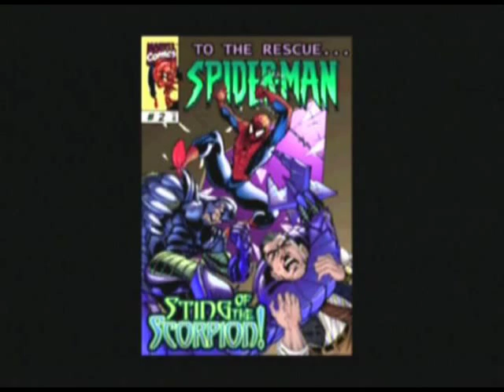Let's Play Spiderman - SCORPION - Part 3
Part 3

Gotta get that arachnid bastard! But wait... spiders are arachnid aswell...